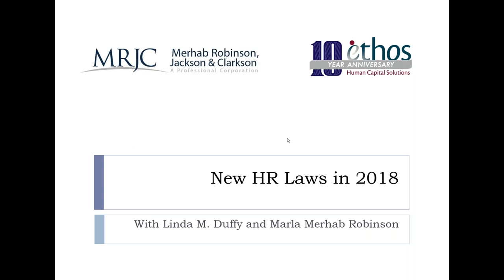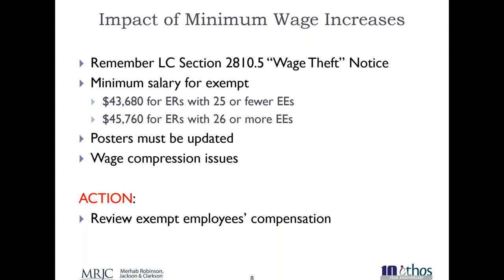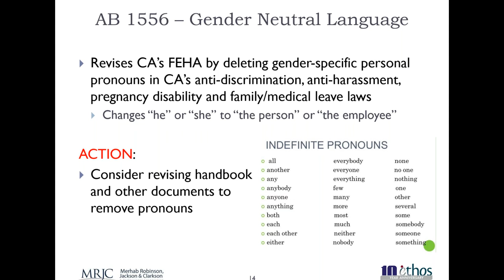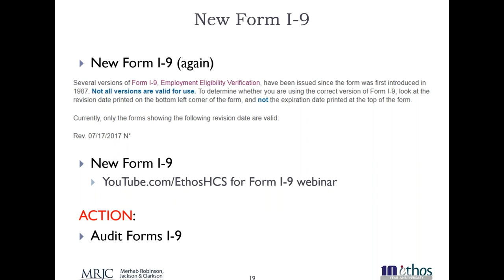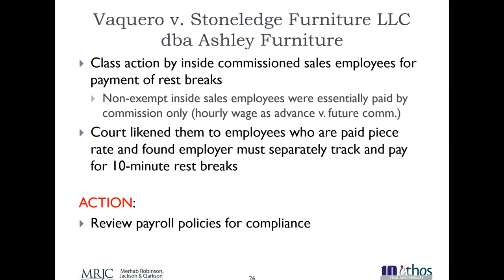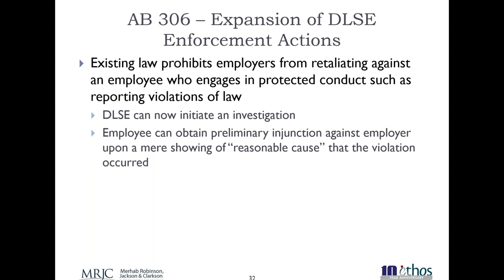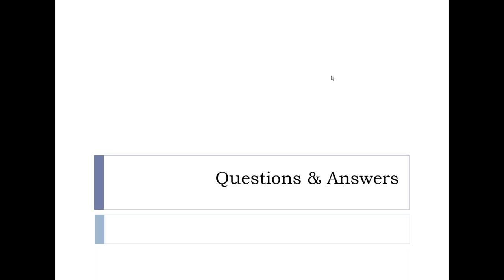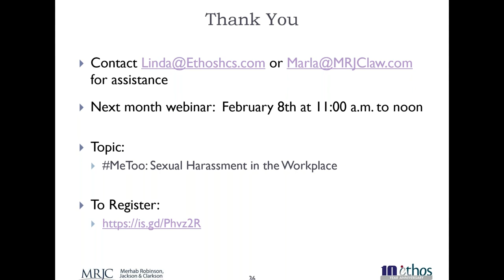New HR Laws for 2018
This webinar provides an overview of important employment law changes going into effect in California in 2018. We also discuss legal cases that have been or will be decided by the courts and will affect CA employers.